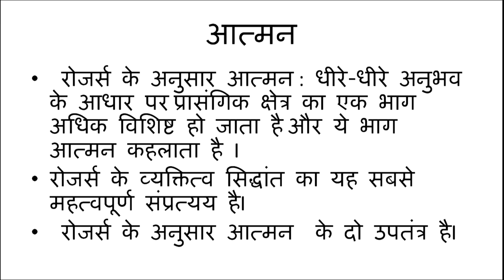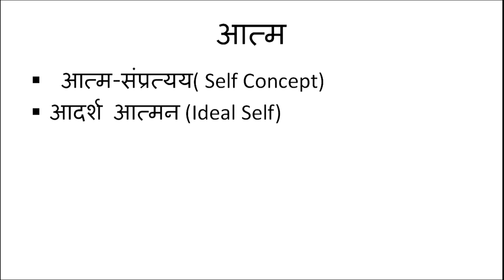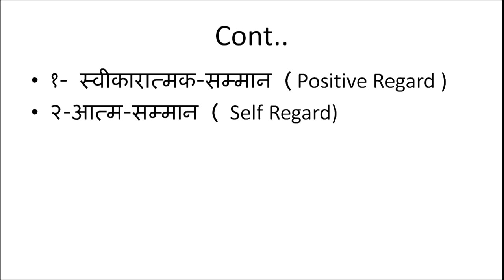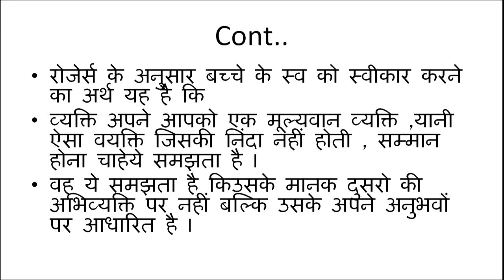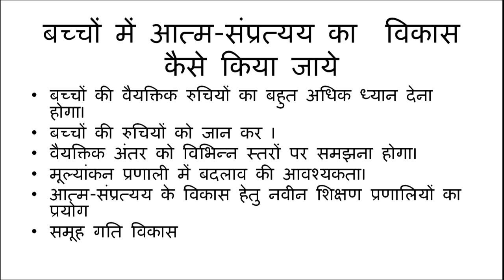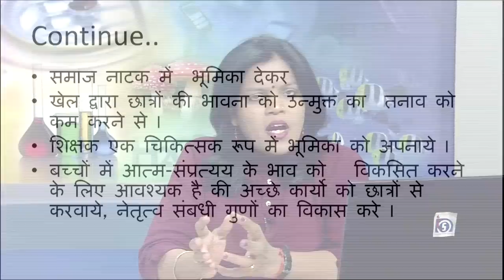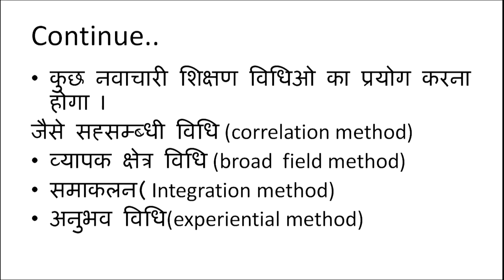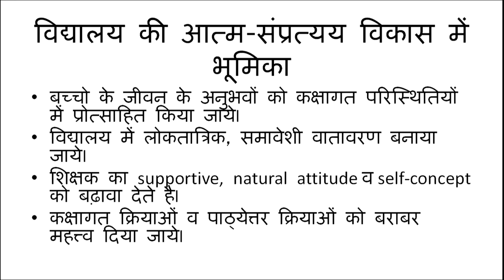Bachcho mein Aatma-Sampratyy ka Vikas